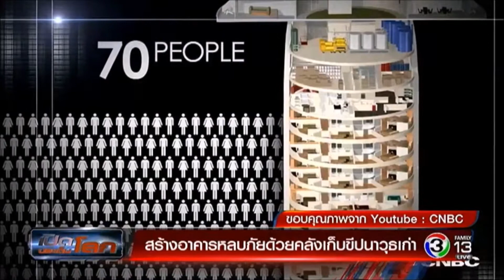เปิดประเด็นโลก วันจันทร์ที่ 4 กันยายน 2560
ชมย้อนหลัง!
สถานีโทรทัศน์ไทยทีวีสีช่อง 3 (ช่อง 3 แฟมิลี่)
ดำเนินรายการโดย สรัญธร แก้วเวียงชัย

-ท่าที "ทรัมป์" ต่อการทดสอบขีปนาวุธเกาหลีเหนือ
-หุ่นยนต์กล่าว จะทำลายมนุษย์!
-สร้างอาคารหลบภัยด้วยโครงสร้างที่เก็บขีปนาวุธ
-Eco Planet: เคนยาออกกฎหมายแบนถุงพลาสติก
-What a world! นางแบบเหมือนตุ๊กตาคนแรกของโลก
-คลิปปิดท้าย เครื่องออกกำลังชกมวยโต้ตอบได้